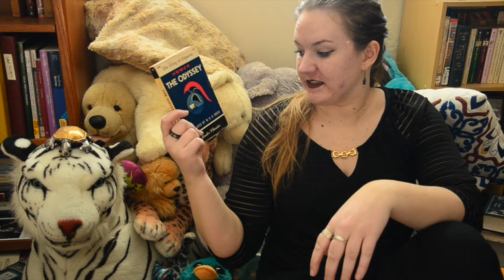Unread Bookshelf: Shelf 8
Shelf number 8! Also known as my classics shelf. I organize according to genre, as you may have been able to figure out by now. Enjoy!